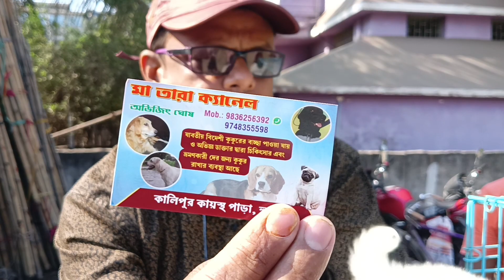Dankuni Pet Market | Pet Market In Hooghly | Pet Market Near Me | Bengali Vlog